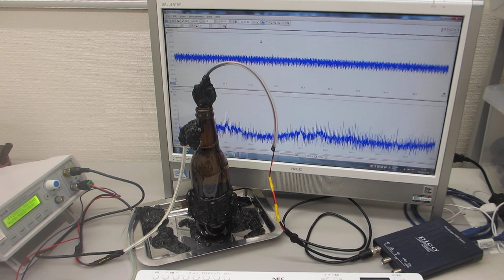６００ＭＨｚ以上の超音波伝搬状態を可能にする超音波発振制御プローブ－－超音波の伝搬特性を測定・解析・評価する技術の応用－－（超音波システム研究所）